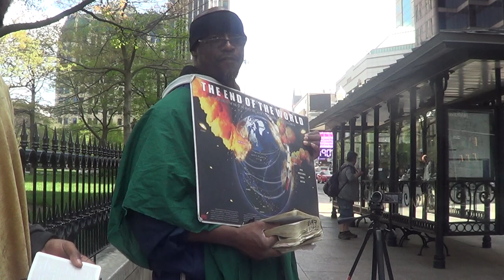PT2 TEACH THE TRUTH BEFORE THE FIERCE ANGER OF THE LORD COMES UPON YOU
Zephaniah 2:2 Before the decree bring forth, before the day pass as the chaff, before the fierce anger of the LORD come upon you, before the day of the LORD's anger come upon you.